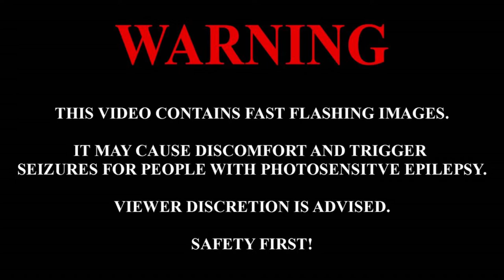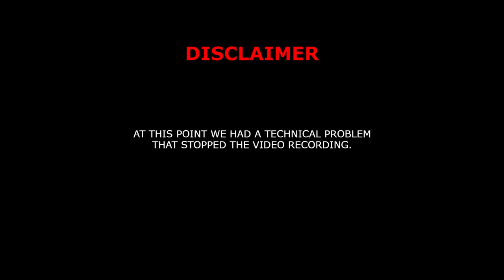Crib Sessions 786: 2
Crib Sessions  is about hanging out with some good friends enjoying the music from outer space!